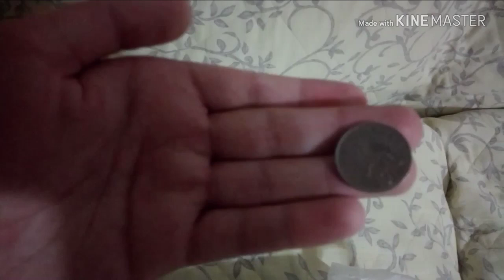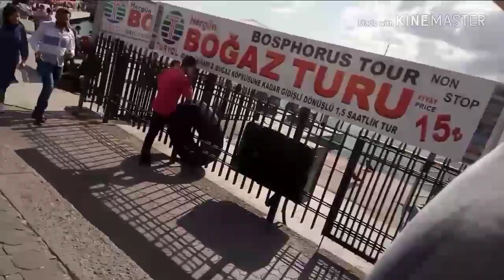Kadıköy’e Gittik, Galatasaray Diye Bağırdık! 😂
15 ,16 yaşında yapılan amatör çekim ve utandırıcı bir video dur benim için ama anıdır dursun dedim

Videoyu Beğendiyseniz ;

Merhaba Ben ilbey candan Youtube Türkiye oyun videoları yapıyorum bur da dev gibi bir aile için her gün yeni video yüklüyorum. Kanalımda oyun eğlence challenge  komedi şaka şarkı vlog montaj tepki ve benzeri bir sürü  video paylaşıyorum.